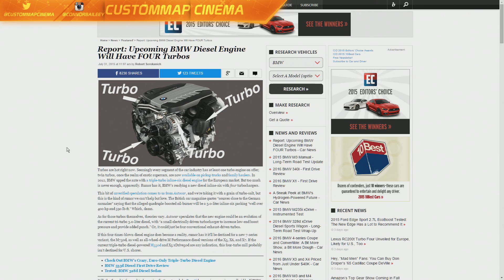BMW QUAD Turbo Diesel Engine - DOES IT NEED MORE BOOST?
BMW is in the process of building a quad turbo diesel engine putting out over 400hp and 591lbs/torque.
►Forza Horizon 2 and The Crew Content!

In this video you will learn:

Quad Turbo Diesel Engine
BMW Quad Turbo Engine
BMW Diesel Engine